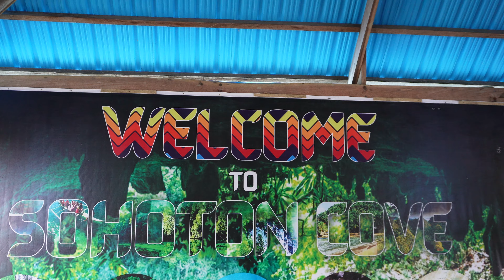SOHOTON COVE - PHILIPPINES - SIARGAO | Jellyfish Lagoon | Cave Adventure | S4E4 SE Asia Travel Vlog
This week on Rangeless we are in the surfing Capital of the Philippines - Siargao 🏄

We are going on an adventure to explore the legend of the Jellyfish Lagoon in Sohoton Cove National Park where every year thousands of jellyfish live in a remote lagoon in Bucas Grande - Siargao and the craziest thing about these jellyfish? You can SWIM with them without getting STUNG!! 🪼

Crazy right? 🤪

So come with us as we go on this adventure and explore the best Siargao has to offer!

Including:

Diving Hagukan Cave the most incredible underwater luminous cave💡

Cliff Jumping from Magkukuob Cave into the blue lagoons! 🏞️

Delighting in the most amazing spread of filipino food we've ever seen! 🤤

And touring the coastlines of Siargao in a traditional bangka boat! ⛴️

👇WAYS TO SUPPORT RANGELESS

Be Rangeless with us!

💻 Editing Laptop - Macbook M2 Pro
📸 Main Photography/Client Camera - Sony A7IV
🎥 Vlogging Camera - Sony ZV-E10
🚁 Drone - DJI Mini 3 Pro
💪Gimbal - DJI RS3 Gimbal
➡️Gimbal Arca Swiss Adaptor
📷 Peak Design Camera Clip
💥 The Best SSD on the Market - Sandisk Extreme PRO 4GB
🔐 Lacie Rugged Backup Hard Drive 4GB
🥇 Portrait Lens - Sigma 24-70mm f/2.8 for Sony E
🔎 Telephoto Lens - Sony FE 70-300mm f/4.5-5.6 G OSS Lens
🎤 Wireless Microphones - DJI Mic
🎙️ Shotgun Microphone - Rode VideoMicro
🏄‍♀️ Go Pro - Go Pro Hero 11
🔌 Travel Adaptor
📔 Travel Journal
🎒 Camera Backpack - The Brevité Backpack
👝 Britt Tech Organiser
👝 Ryan Tech Organiser
🗃️SD Card Organiser
💾SD Cards
💾Micro SD Cards
🤳Vlog Camera Selfie Stick/Tripod/Remote
💰Turn your $20 Tripod into a $200 Tripod - Arca Swiss Plate
🧭Track your Luggage - Apple Airtags 4pk
🎵Airpods Pro V2
🎧Bose QC45 Over-Ear Headphones